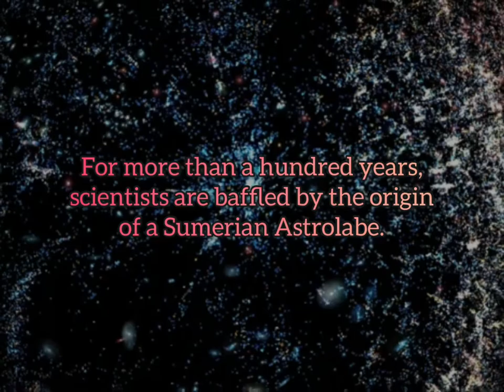We decoded a 3,300 BC Sumerian Astronomy Disk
We are excited to present our collaborated success with a team of linguist professor & engineers in this short video montage.

The mysterious Planisphere Astrolabe, or star map, discovered within the Neo-Assyrian Nineveh's library has been analysed by supercomputers and reconstructed to display the advanced astronomical wonders of ancient Sumerian, known to some as descendants of the Annunaki. Computers ascertained the astronomical constellations to be from the period of 5,600 years ago, with depiction of an asteroid impact in Köfels, Austria.

Based on the 55% undamaged star map and assistance of linguist professors from researching universities, the damaged 45% portion of the disk has finally been repaired after multiple attempts.